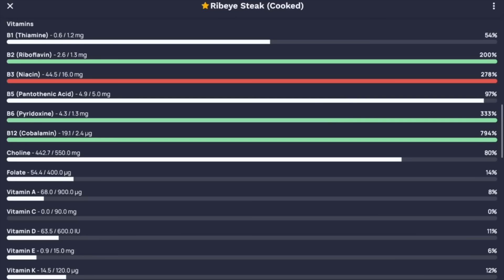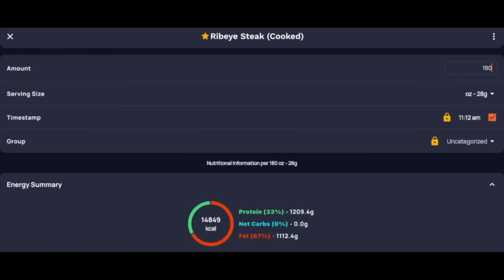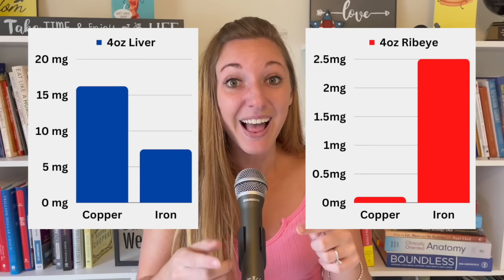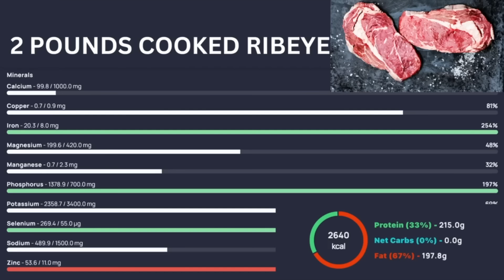Beware of this MISLEADING Carnivore Advice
Misleading carnivore advice people say on the internet that I wouldn't follow!
to get your free sample pack with any purchase.